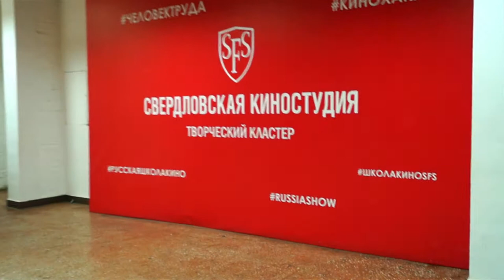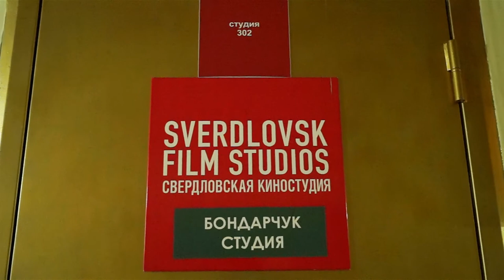Вариация на тему Свердловская киностудия